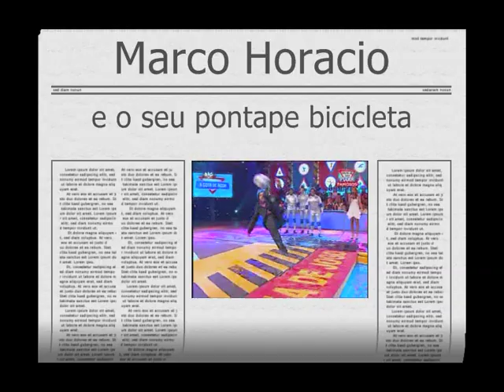Marco Horacio faz pontape bicicleta SALVE-SE QUEM PUDER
marco horacio feat madjer